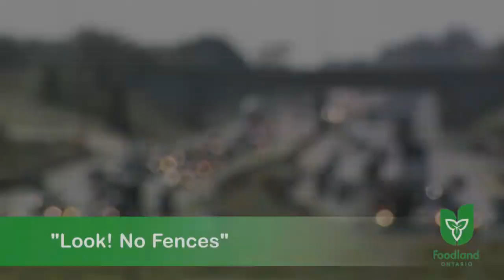Ontario's Holland Marsh -- no fences!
Avia Eek, Holland Marsh
"A lot of people when they drive along the 400 or whatever, yeah, along Highway 9 -- they don't really get a real taste of what it's like to be in the community of the Holland Marsh.

One of the great things about, um, the Holland Marsh and the spirit of community that exists here is the fact that we don't have fences.  For instance, you've got this field, this bed is in our neighbor's field; and you've got this bed, this is in our field. So if you were to look at this from the road, you would not ever imagine that there's two different owners for these properties. You would assume that it's all one continuous field.

So we don't have fences out here. We trust one another, we cooperate. "